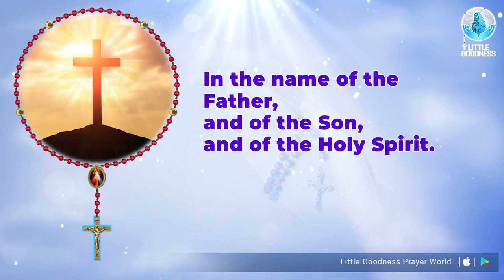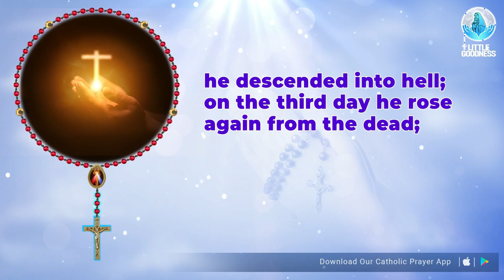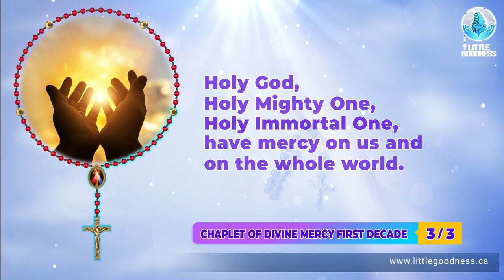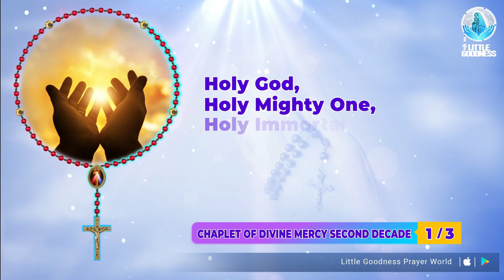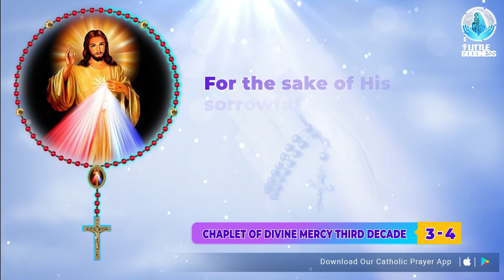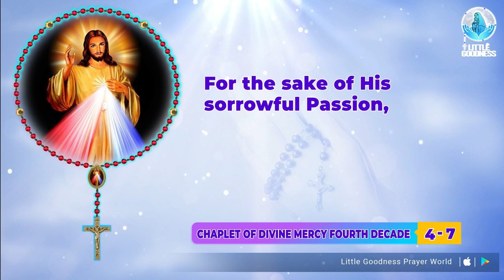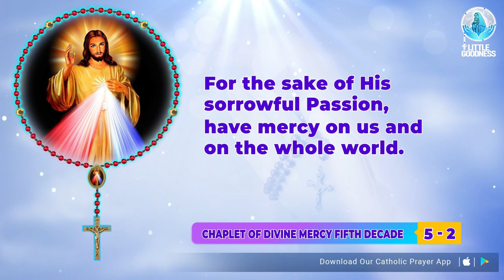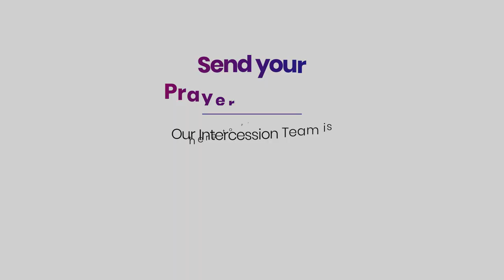DIVINE MERCY CHAPLET🙏🏻 MONDAY🙏🏻 OCTOBER 2, 2023 🙏🏻 Divine Mercy Chaplet English🙏🏻